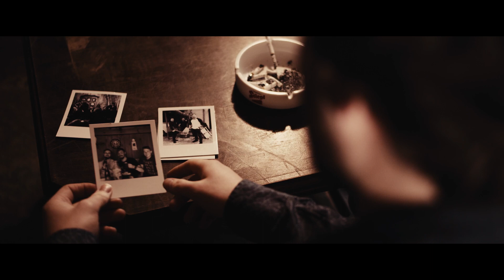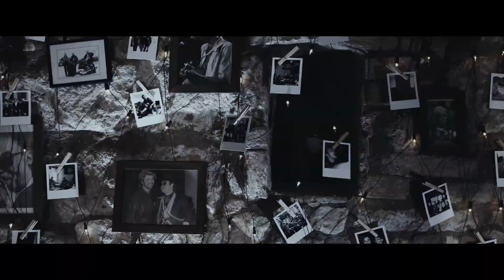Crowdfleckerl | Daham steam di Leid | Official Video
Unser Video zum Song "Daham steam di Leid"

Audio Mixing: Nik Paumgarten
Audio Mastering: Nik Paumgarten
Camera: Christoph Faistauer
Video Editing: Christoph Faistauer

Eure Crowdfleckerl